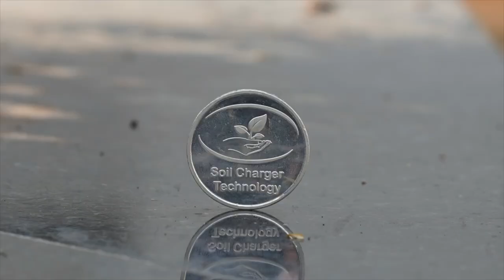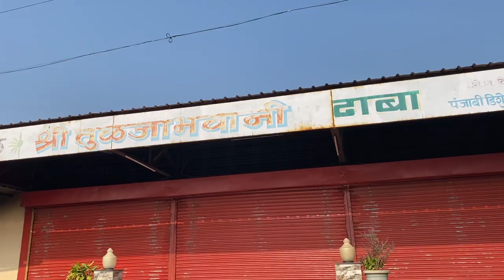SCTवैदीक- महा.दौरा18.हॉटेल व्यवसायकांची नवखी वैदिक 🍇बाग 💪14 महिन्याच्या बागेवर विक्रमी उत्पादन‼️